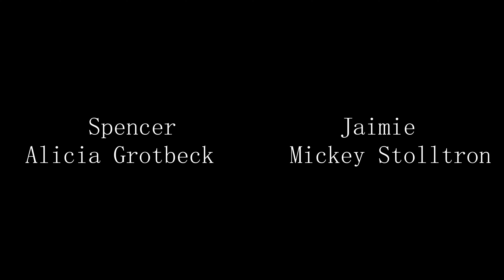Dinosaur: A Short Film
Directed by Aaron Ford
Starring Alicia Renee Beck & Mickey Tron.

Filmed for the Recover Me Project, an organization that uses original short films and visual arts to promote an educational and community orientated understanding of mental illness.